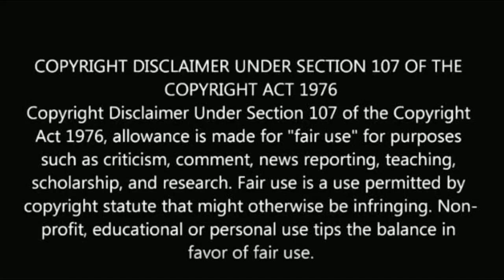பாண்டியன் ஸ்டோர்ஸ் சீரியல் நடிகை திடீர் மாற்றம் | Pandian stores actress replacement | vj deepika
Pandian stores serial actress replacement.